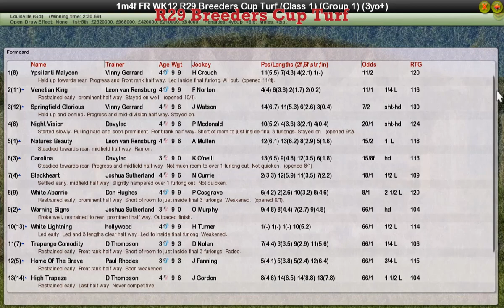FR WK12 R29 Breeders Cup Turf